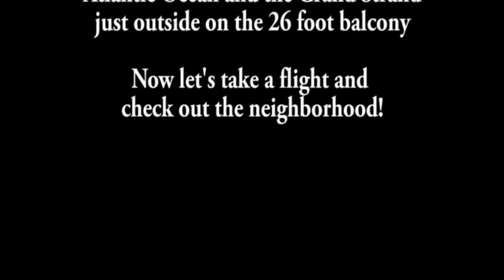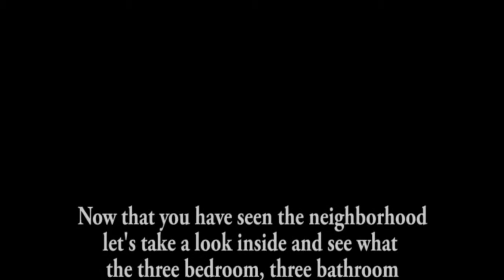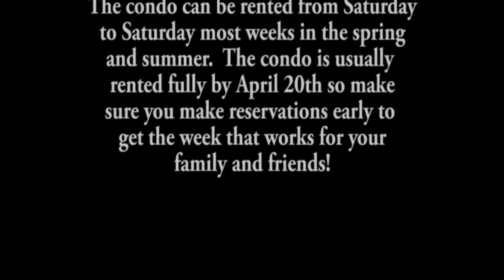Paradise Point HD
This is a tour of Paradise Point from inside and from the air!  Enjoy.